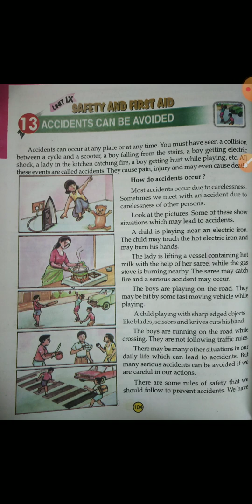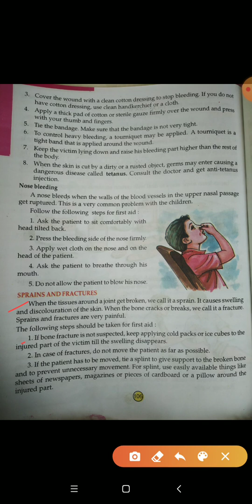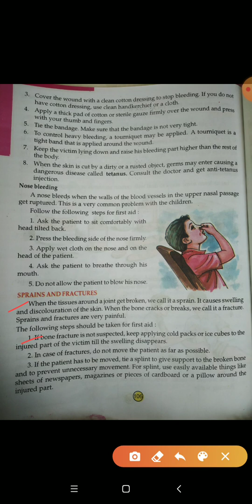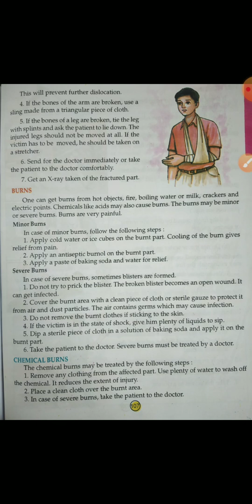Class- 5th, Subject- Science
Chapter- 13, Accidents can be avoided